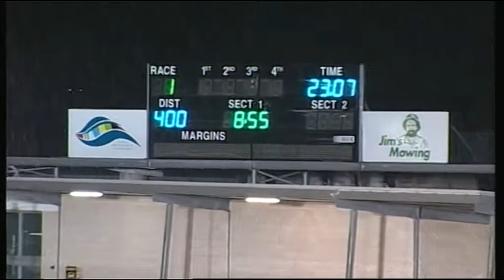GEL FRI 15 SEP 17 R1